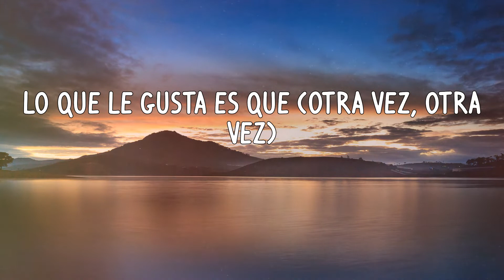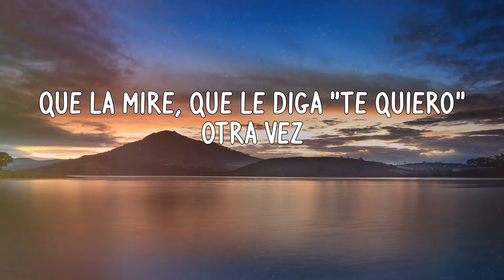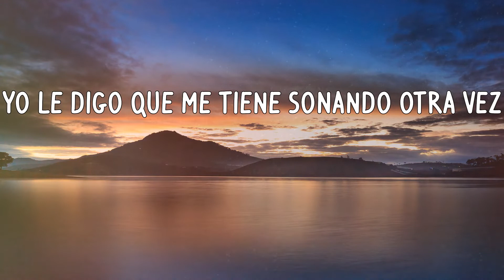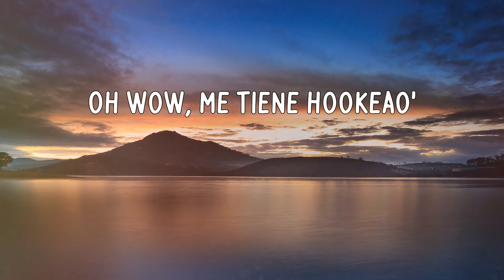Sebastian Yatra - SUTRA (Letras)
Letra:
Oh no no no
Yatra, Yatra
Ella se va conmigo
Pero no soy su amigo
Desde hace mucho tiempo pude ser algo más
Y aunque su corazón tenga una clave
Nadie lo sabe pero tengo la llave
Desde hace mucho tiempo la aprendí a enamorar
Lo que le gusta es que le cante al oído en la noche
Que la mire, que le diga te quiero otra vez
Ella le pide que le dé el corazón solo a ella
Yo le digo que me tiene soñando otra vez
Lo que le gusta es que (Otra vez, otra vez)
Ella me pide que (Otra vez, otra vez)
Lo que le gusta es que le dé
Ram pam pa pa pam
Porque dice que le doy, lo que otros no le dan
Dice que cuando yo estoy, las tristezas se van
Pero no estando yo vuelve a sentirse tan sola
Como Eva en el paraíso sin Adán
Pasando las noches frías, los días sin sol
Pues soy yo el que le da calor (Prrr)
Cuando tiene frío y nunca me quedo dormido
Le doy cariño y amor antes
Yo a ella la mimo, la consiento y la hago happy
Le digo mami te quiero y ella me dice "I love you papi"
Es fanática de como canto
Yo soy fanático de como ella baila
Y rompe caderas como si fueran de plástico
Oh wow
Me tiene hookeao'
Me tiene latiendo el corazón acelerao' de tanto amor
Porque ella es mi super estrella su galán soy yo (Su galán soy yo)
Ella me pide que le dé el corazón solo a ella
Yatra, Yatra
A ella le gusta como yo le canto
Y a mí me gusta su cara
Y me reclama que no soy un santo
Pero igualmente me llama
Porque no quiere estar sola, no la dejo sola
Y me da miedo estarme enamorando
Pero uno ama a quien ama
Lo que le gusta es que
Oh wow, me tiene hookeao'
Oh wow
Otra vez, otra vez
Yatra, Yatra